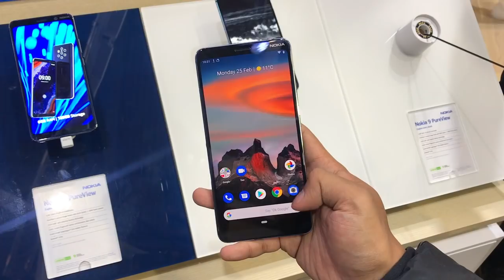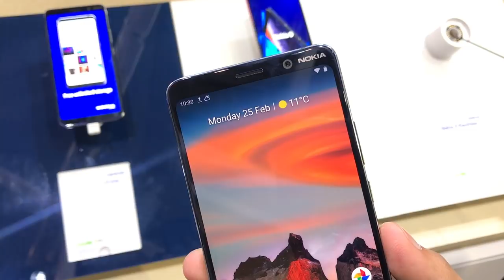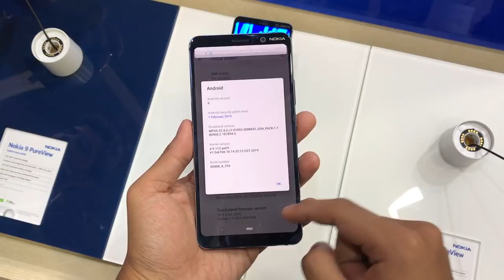Nokia 9 PureView - Telefon Dengan 5 Kamera Belakang!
Nokia 9 PureView membawakan fungsi penggambaran yang unik dengan menampilkan 5 sensor kamera pada bahagian belakang.

Ia didatangkan dengan skrin P-OLED pada saiz 5.99-inci, cip Snapdragon 845, memori 6GB RAM, dan storan 128GB. Ia juga didatangkan dengan sokongan 5 kamera utama 12MP f/1.82, kamera hadapan 20MP, bersama kapasiti bateri 3320 mAh.

Segalanya anda perlu tahu tentang Nokia 9 PureView di Malaysia - Harga, prestasi, benchmark, gaming, pubg, fornite, camera, mobile legends, unboxing, review, spec, commercial, release

Pengulas & Suntingan Video:
• Arib Ismail: